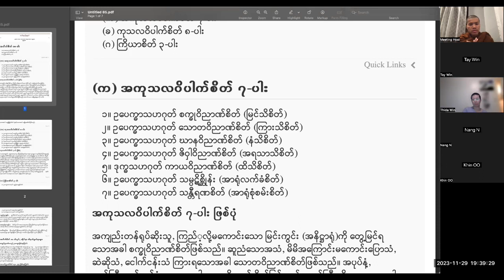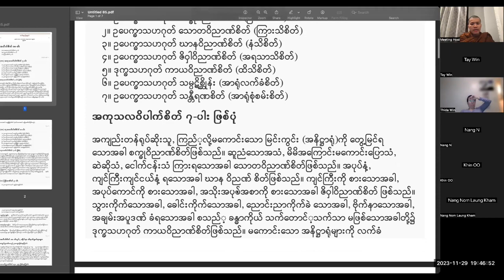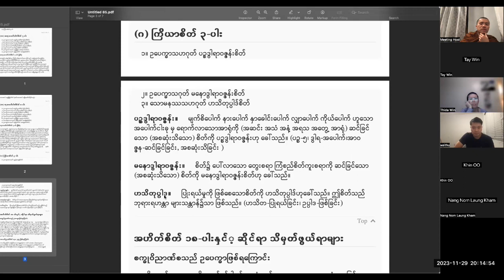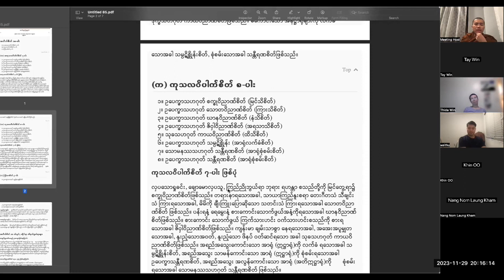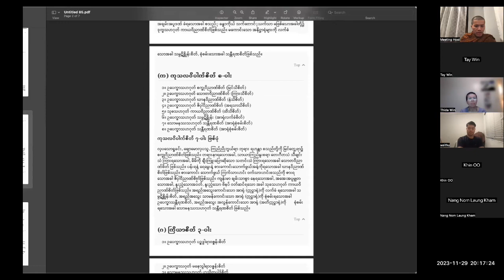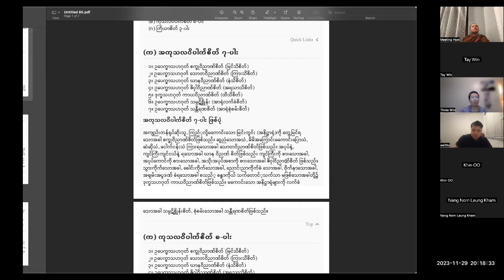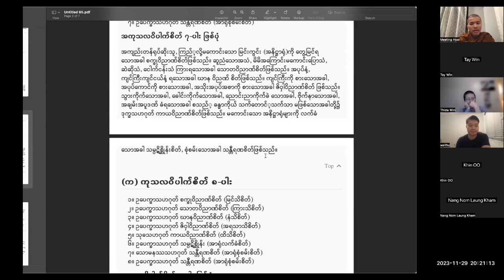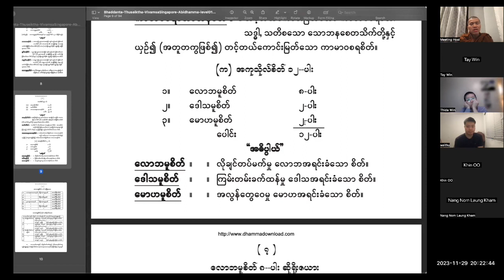အဘိဓမ္မာဆိုင်ရာ စိတ်ပိုင်းလာ အဟိတ်စိတ် (၁၈) ပါး၏ အဓိပ္ပါယ်